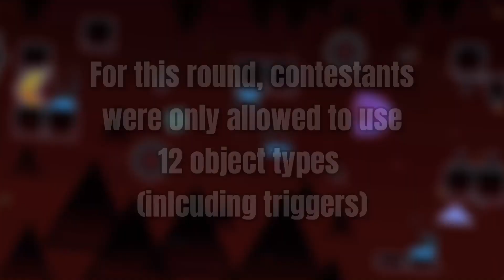Skralen GPT2 / Round 2 RESULTS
Second round of my GPT2 has ended and here are the results!

For this round, contestants were only allowed to use 12 object types